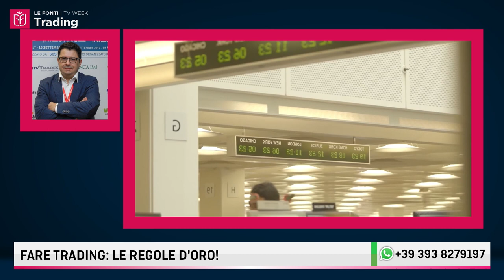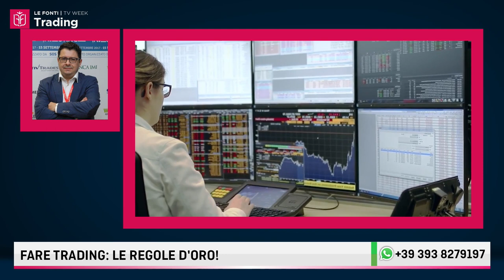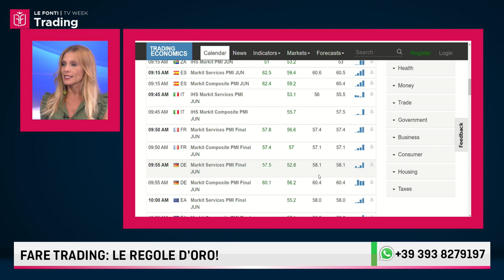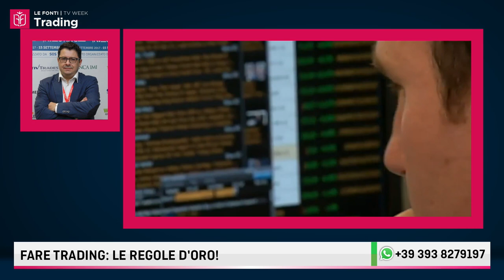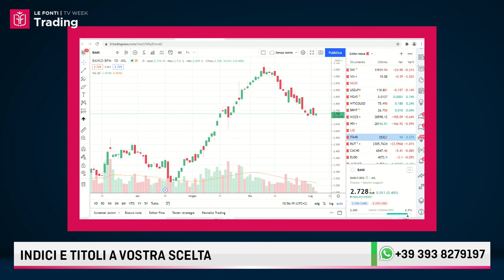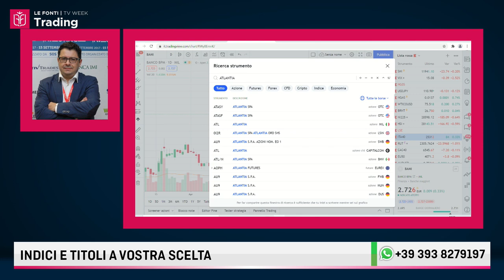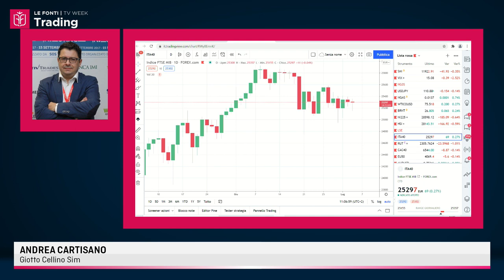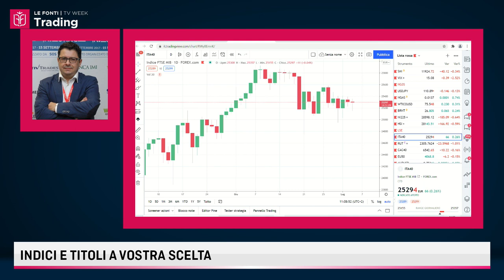LE FONTI TRADING WEEK 2021: ANDREA CARTISANO